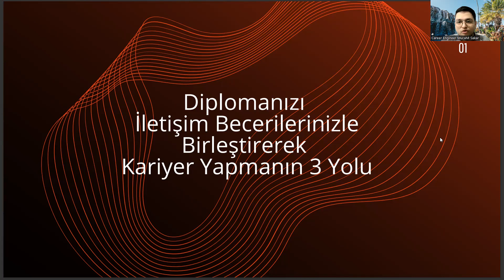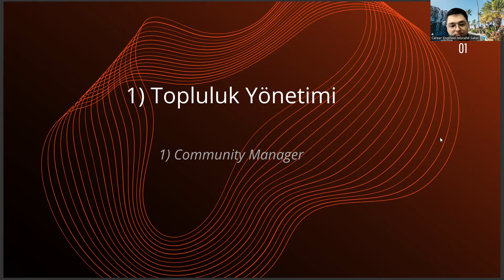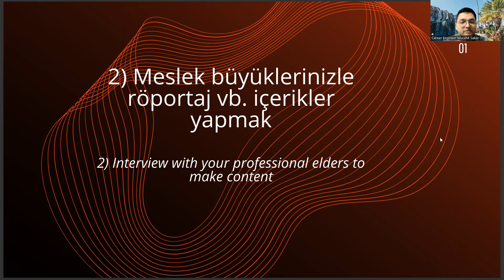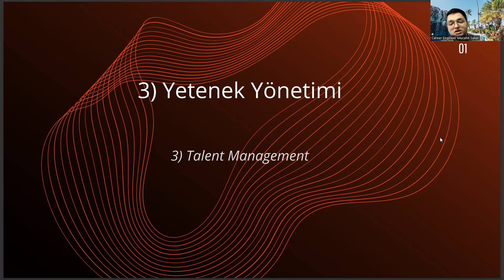Biyosistem Mühendisliği Diplomanızı İletişim Becerilerinizle Birleştirerek Kariyer Yapmanın 3 Yolu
biyomühendislik,
biyosistem mühendisliği nedir,
biyosistem mühendisliği taban puanları,
biyosistem mühendisliği sıralama,
biyosistem mühendisliği ne iş yapar,
biyosistem mühendisliği maaş,
biyosistem mühendisliği taban puanları 2022,
biyosistem mühendisliği atama,
ösym,
biyomühendislik,
biyosistem mühendisliği dersleri,
yök atlas,
biyomedikal mühendisliği,
tarımsal biyoteknoloji,
zootekni nedir,
biyomedikal mühendisliği sıralama,
gerontoloji nedir,
moleküler biyoloji ve genetik,
yok atlas,
türkiye haritası,
ösym giriş,
biyomedikal mühendisliği sıralama,
türkiye haritası,
ösym giriş,,
biyosistem mühendisliği atama,
ösym,
biyosistem mühendisliği sıralama,
biyosistem mühendisliği dersleri,
biyomühendislik,
yök atlas,
biyomedikal mühendisliği,
tarımsal biyoteknoloji,
zootekni nedir,
biyomedikal mühendisliği sıralama,
gerontoloji nedir,
yok atlas,
türkiye haritası,
ösym giriş,
biyomedikal mühendisliği sıralama,
türkiye haritası,
ösym giriş,,
biyosistem mühendisliği atama,
ösym,
biyosistem mühendisliği sıralama,
biyosistem mühendisliği dersleri,
biyomühendislik,
biyosistem mühendisliği nedir,
biyosistem mühendisliği sıralama,
biyosistem mühendisliği maaş,
biyosistem mühendisliği atama,
ösym,
biyomühendislik,
biyosistem mühendisliği dersleri,
yök atlas,
biyomedikal mühendisliği,
tarımsal biyoteknoloji,
zootekni nedir,
biyomedikal mühendisliği sıralama,
gerontoloji nedir,
yok atlas,
türkiye haritası,
ösym giriş,
biyomedikal mühendisliği sıralama,
türkiye haritası,
ösym giriş,,
biyosistem mühendisliği atama,
ösym,
biyosistem mühendisliği sıralama,
biyosistem mühendisliği dersleri,
biyomühendislik,
biyosistem mühendisliği nedir,
biyosistem mühendisliği sıralama,
biyosistem mühendisliği maaş,
biyosistem mühendisliği atama,
ösym,
biyomühendislik,
biyosistem mühendisliği dersleri,
yök atlas,
biyomedikal mühendisliği,
tarımsal biyoteknoloji,
zootekni nedir,
biyomedikal mühendisliği sıralama,
gerontoloji nedir,
yok atlas,
türkiye haritası,
ösym giriş,
biyomedikal mühendisliği sıralama,
türkiye haritası,
ösym giriş,,
biyosistem mühendisliği atama,
ösym,
biyosistem mühendisliği sıralama,
biyosistem mühendisliği dersleri,
biyomühendislik,
biyosistem mühendisliği nedir,
biyosistem mühendisliği sıralama,
biyosistem mühendisliği maaş,
biyosistem mühendisliği atama,
ösym,
biyomühendislik,
biyosistem mühendisliği dersleri,
yök atlas,
biyomedikal mühendisliği,
tarımsal biyoteknoloji,
zootekni nedir,
biyomedikal mühendisliği sıralama,
gerontoloji nedir,
yok atlas,
türkiye haritası,
ösym giriş,
biyomedikal mühendisliği sıralama,
türkiye haritası,
ösym giriş,,
biyosistem mühendisliği atama,
ösym,
biyosistem mühendisliği sıralama,
biyosistem mühendisliği dersleri,
biyomühendislik,
biyosistem mühendisliği nedir,
biyosistem mühendisliği sıralama,
biyosistem mühendisliği maaş,
biyosistem mühendisliği atama,
ösym,
biyomühendislik,
biyosistem mühendisliği dersleri,
yök atlas,
biyomedikal mühendisliği,
tarımsal biyoteknoloji,
zootekni nedir,
biyomedikal mühendisliği sıralama,
gerontoloji nedir,
yok atlas,
türkiye haritası,
ösym giriş,
biyomedikal mühendisliği sıralama,
türkiye haritası,
ösym giriş,,
biyosistem mühendisliği atama,
ösym,
biyosistem mühendisliği sıralama,
biyosistem mühendisliği dersleri,
biyomühendislik,
biyosistem mühendisliği nedir,
biyosistem mühendisliği sıralama,
biyosistem mühendisliği maaş,
biyosistem mühendisliği atama,
ösym,
biyomühendislik,
biyosistem mühendisliği dersleri,
yök atlas,
biyomedikal mühendisliği,
tarımsal biyoteknoloji,
zootekni nedir,
biyomedikal mühendisliği sıralama,
gerontoloji nedir,
yok atlas,
türkiye haritası,
ösym giriş,
biyomedikal mühendisliği sıralama,
türkiye haritası,
ösym giriş,,
biyosistem mühendisliği atama,
ösym,
biyosistem mühendisliği sıralama,
biyosistem mühendisliği dersleri,